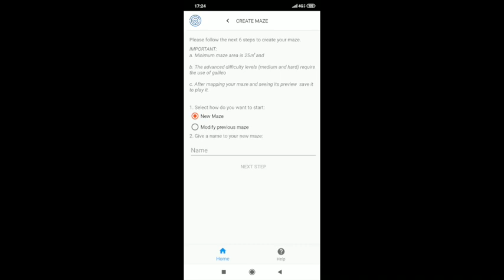Modify a MAZE with umaze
This video illustrates how to modify an existing maze with umaze.